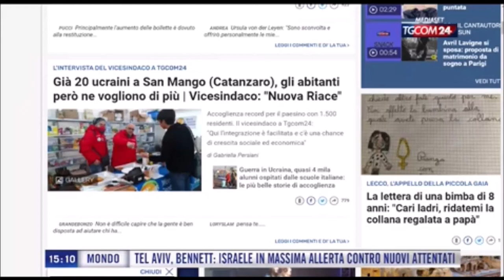Accoglienza profughi ucraini e direttiva su protezione temporanea. Dichiarazioni ministro Lamorgese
Fonte: Tgcom24